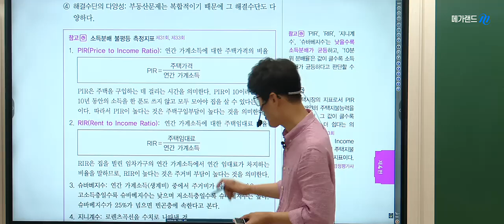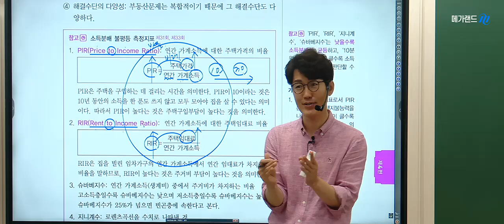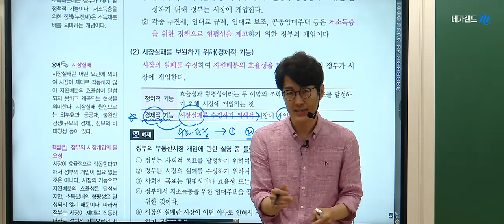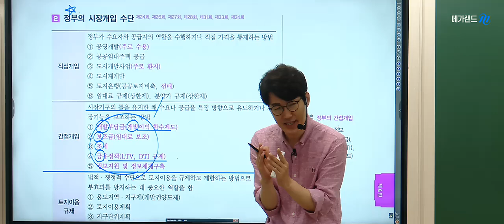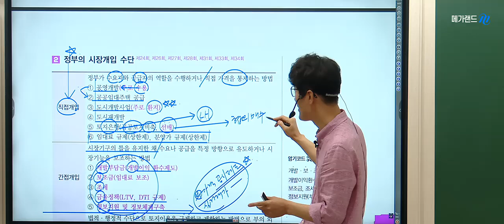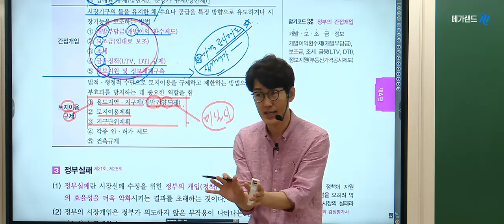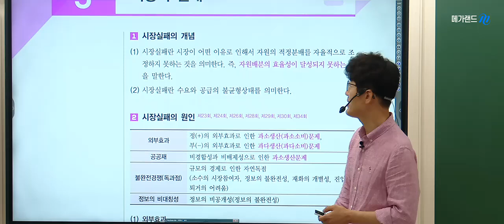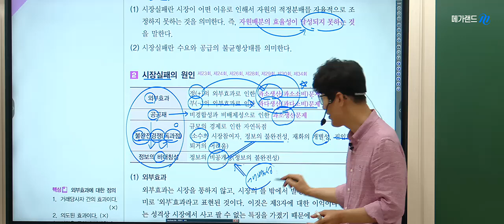[공인중개사학원 김포중앙]🌈기출을 넘어 응용문제로 합격을 만들어 갈 때! 메가랜드 황재원교수의 기출응용 예상문제-정책론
🌈황재원교수님 2024 학개론 족집게100선-8월 18일(일) 확정!